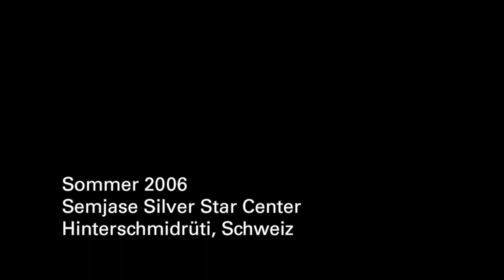Interview mit Eva Bieri